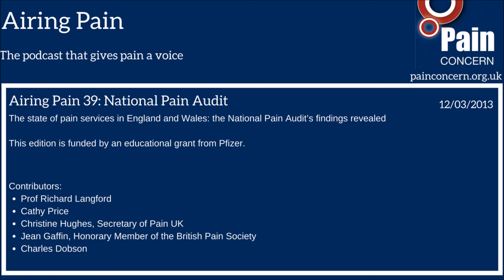Airing Pain 39: National Pain Audit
At the launch of the National Pain Audit at the Science Museum in London, Paul Evans talks to people who took a leading role in its development about the need for an audit and what their findings suggest needs to be done in the future.

For the first time, the Audit will make available to patients and healthcare professionals detailed information on local pain management services. Richard Langford and Cathy Price of the British Pain Society discuss the reports findings, including the need for more pain clinics to adopt the minimum international standard for interdisciplinary services. This would enable them to take a biopsychosocial approach to pain management, which, as Richard Langford explains, can make a crucial difference to patients. Cathy Price also discusses how pain clinics could do more to help patients remain in or get back into employment.

We also hear from Christine Hughes and Jean Gaffin, who have both been involved in the campaign for better pain services, about the problem of inconsistent service provision and the need to work towards a national standard.

For more information on the National Pain Audit and to find out about your local pain services